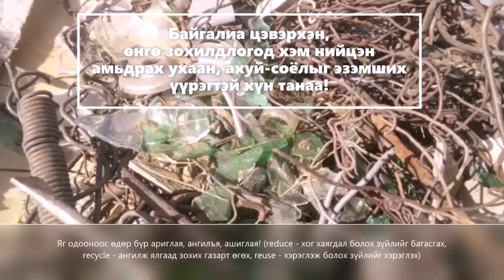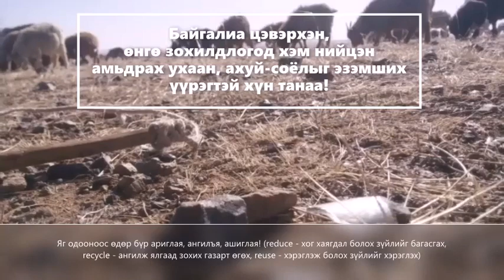Хөрс, бэлчээрийг цэвэр байлгах үүргээ биелүүллээ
Хэнтий аймгийн Дархан сумын Хар уулын зүүн энгэр, ээлтэй нутагт 2021 оны 3-4-р сард амьдрахдаа өвөлжөө, хаваржаа, хонхор хотгор газрын бэлчээрийг доройтлоос аварч, цуглуулсан төмөр болон бусад хаягдсан зүйлс
- 1980-аад оны өвсний боодлын төмөр утас
- 2000-аад оны хуванцар сав гэсэн онцлог харагдаж байна